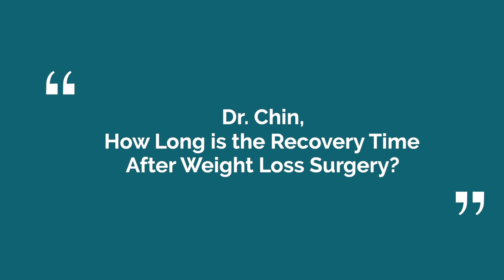How long is the recovery time after weight loss surgery?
Commonly asked questions for a Bariatric Surgeon, Dr. Brian Chin.

Dr. Brian Chin practices advanced laparoscopic, bariatric, and general surgery at BASS Medical Group’s Walnut Creek and Brentwood offices.

Dr. Chin earned his medical degree at the University of Michigan Medical School, then returned to California for his surgery residency at the University of California at San Diego, where he won the Department of Medicine’s Halasz Award for surgical consultation and the Department of Surgery’s Chairman’s Prize for teaching and service excellence. Additionally, he served as administrative chief resident.

Following residency, Dr. Chin completed a fellowship in bariatric and advanced laparoscopic surgery at the University of California at San Francisco, working alongside world-renowned leaders at the forefront of laparoscopic surgery.